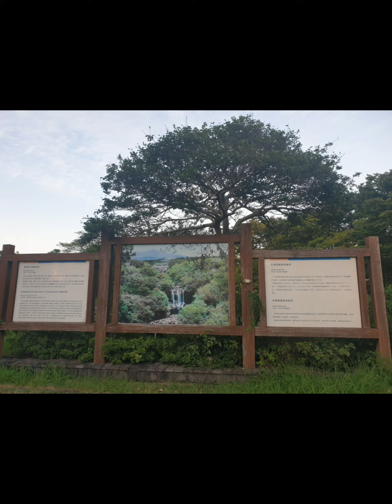20190919 제주 중문마을 난대림지대 천제연폭포